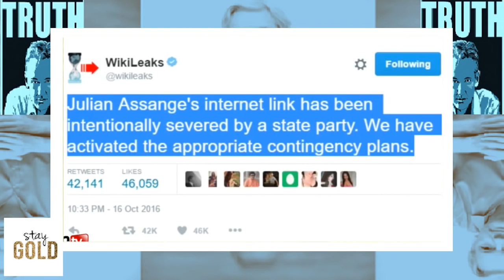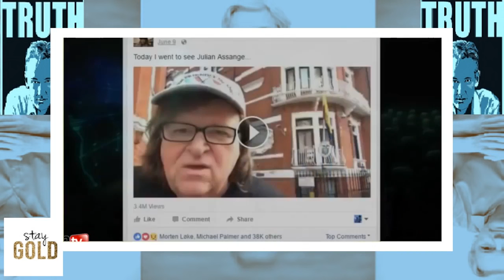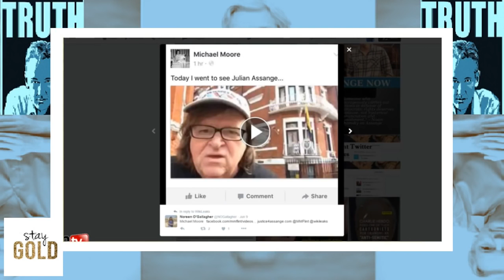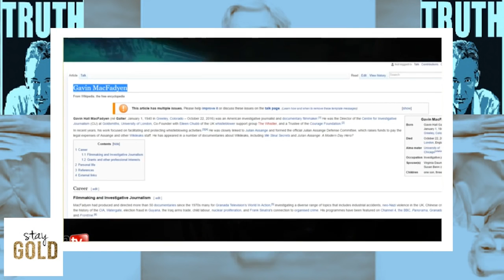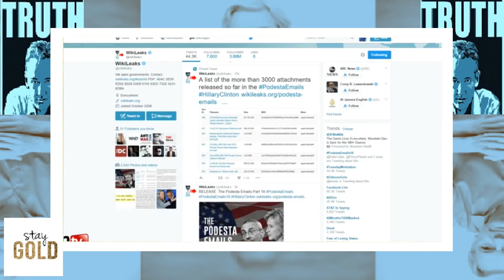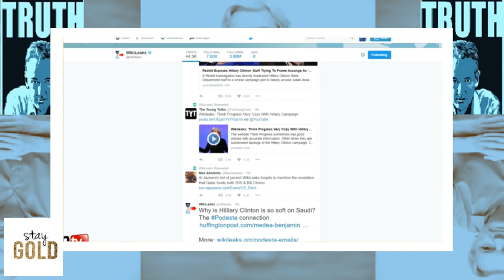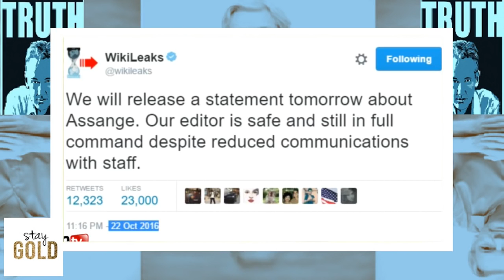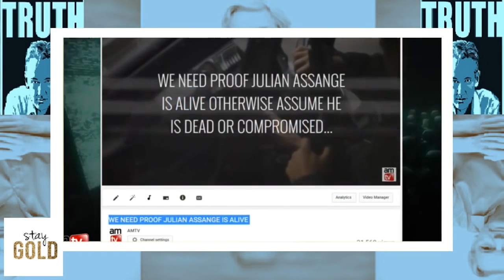Julian ASSANGE DEAD Unless Proof of LIFE !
In today's video, Christopher Greene of AMTV reports Julian Assange has been missing for 9 Days without Proof of Life. Start Your FREE 14-day trial!

TCR:Julian Assange DEAD Unless Proof of Life @Wikileaks PROVE IT NOW!